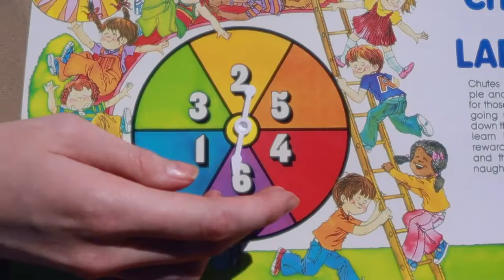Juvenescence - a Short Film [WAITLISTED] NYU, Barnard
A story about two sisters with an inseparable bond, which comes undone due to the older sister concluding her childhood and getting haunted by her inner voice that tells her to grow up.

Applied to NYU and Barnard’s film school with this:
NYU - waitlisted
Barnard - rejected